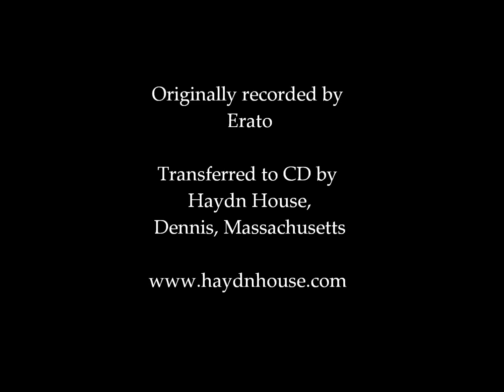Organ music from 17th-century Portugal by M. R. Coelho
Manuel Rodrigues Coelho (1555?-1635?) was the Lisbon-based composer of this magnificently dignified work (called TENTO) for organ. It comes from his 1620 anthology FLORES DE MUSICA; and it's heard here in a 1970 performance - recorded in that city's cathedral - by Antoine Sibertin-Blanc. Note the way in which Sibertin-Blanc brings in the pedals for the final minute's climax: a strategy impossible on the rudimentary pedal-boards of Coelho's day, but as magnificent in its aural outcome as the similarly "inauthentic" Stokowski orchestral arrangements of Bach.